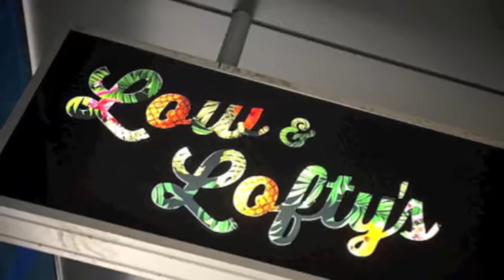The Inaugural Brandfire Workshop November 2016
Want to see behind the scenes of our first Brandfire event at Low and Lofty's Cronulla in November 2016? Attended by 25 excited and enthused business owners, we spent four hours deep in a personal brand workshop and online marketing strategy session, followed up with great food, coffee and a set of professional photos to leave with. A great way to spend a morning for any business owner who cares about where their business is headed!